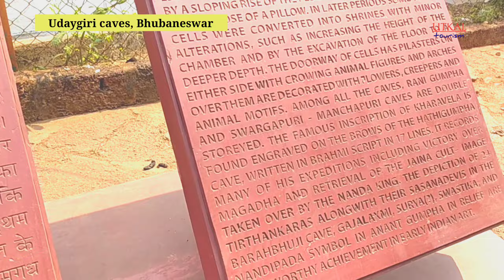Hitoric Udaygiri Caves at of Bhubaneswar | ଉଦୟ ଗିରି ଗୁମ୍ଫା ଭୁବନେଶ୍ୱର | Utkal Tourism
Udaygiri is a historic tourist place of bhubaneswar odisha.  It has 18 caves which were used by Jain monks as dormitory in 1st century. It was built by King Kharavela and his succeder.
It has a beutifull garden around it. Some modifications are made by tourism dept. to make it attractive.